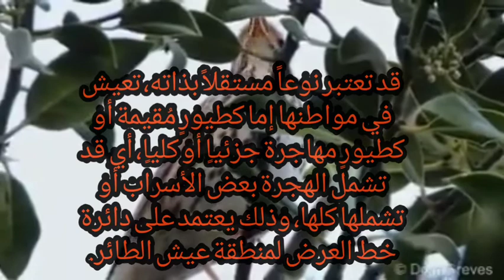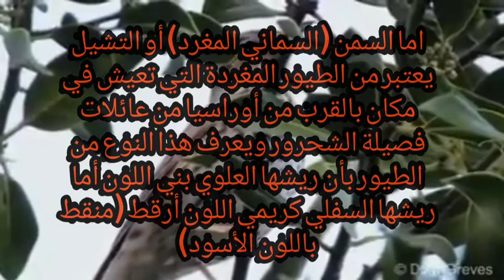تغريد الشحرور صوت مجرب 💯💯 إضافةً لوجود صوت السمن فيها نغمة استدعاء👍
الشحرور أو الزرياب ‏ أو الطائر الأسود الشائع ويطلق عليه كذلك الطائر الأسود الأوراسي (خاصةً في أمريكا الشمالية، والهدف تمييزه عن طيور العالم الجديد «السوداء» والتي لا تتنمي لنفس النوع)
 وأحياناً يطلق عليه ببساطة الطائر الأسود خاصةً في البلدان التي لا ينتشر فيها طائر أسود غيره، هو طائر ينتمي إلى فصيلة السمنة، يعيش ويتكاثر في أوروبا و‌آسياو‌شمال أفريقيا كذلك جرى استقدامه إلى أسترالياو‌نيوزيلندا.
 قد تعتبر نوعاً مستقلاً بذاته، تعيش في مواطنها إما كطيورٍ مُقيمة أو كطيورٍ مهاجرة جزئياٍ أو كلياٍ، أي قد تشمل الهجرة بعض الأسراب أو تشملها كلها، وذلك يعتمد على دائرة خط العرض لمنطقة عيش الطائر.
في معظم أنحاء أوروبا وضمن عدّة نويعات مختلفة توصف الذكور البالغة بريشٍ أسود اللون، باستثناء حلقة دائرية صفراء حول العين، كذلك بمنقارٍ أصفر، وتتميز بتغريداتشجية اللحن، أما الإناث البالغة والطيور اليافعة فريشها (بشكل رئيسي) بلونٍ بنيٍّ داكن.
اما السمن (السماني المغرد) أو التشيل يعتبر من الطيور المغردة التي تعيش في مكان بالقرب من أوراسيا من عائلات فصيلة الشحرور ويعرف هذا النوع من الطيور بأن ريشها العلوي بني اللون أما ريشها السفلي كريمي اللون أرقط (منقط باللون الأسود) وهي معروفة بصدحها وترنيمها الخاص بها وكأنها أغنية متكررة.ويعيش قسما منها في الغابات والحدائق ويهاجر قسما اخر .وتقضي الشتاء في جنوب اوروبا وشمال أفريقياوالشرق الاوسط وفي نفس الوقت يستوطن نوعا منهانيوزيلندا وأستراليا
وهاذان النوعان يمتازان بانهما يهاجران ويصلان لاغلب المناطق العربية بنفس الوقت
ويستخدم الصيادون نغمات مختلفة لجذبها وصيدها وتمتاز بمذاقها اللذيذ والمحبذ لدي الجميع